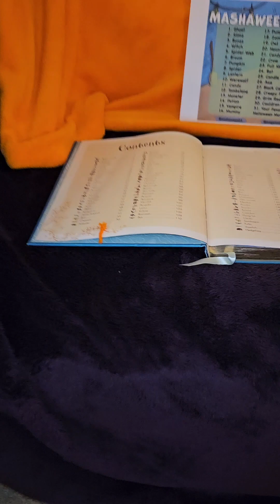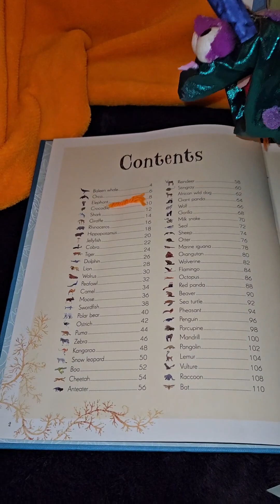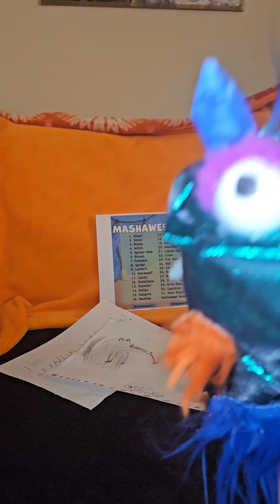I'm taking part in @megsmashables mashaween23. Day 1&2: meet the anteater ghost and slimodile! 👻🐜🟢🐊